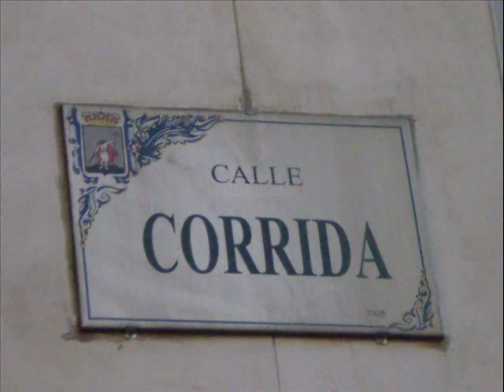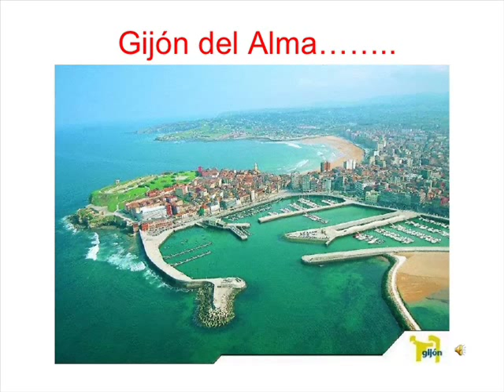GIJON DEL ALMA ( Trio La Orquestina )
Este video es simplemente para disfrutar con imágenes de la ciudad de Gijón.
La canción la puso de moda " Victor el de Cimavilla ", pero en este video he puesto la canción interpretada por El Trio La Orquestina, también de Gijón.